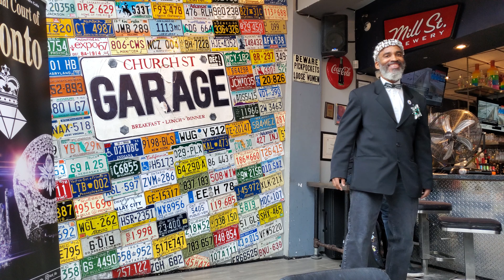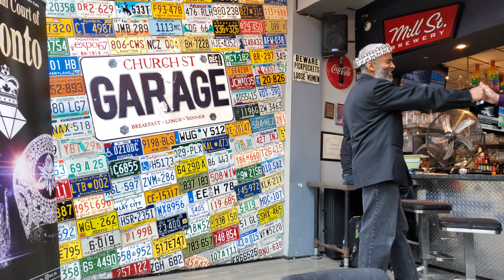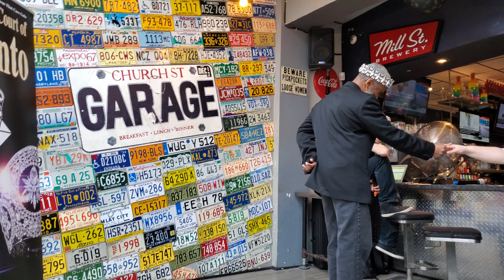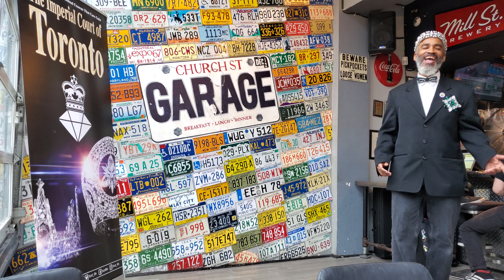What About The Randy Emperor?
On April 14 2019 The Randy Emperor Randy Spearhear performed at our bi monthly brunch fundraiser.